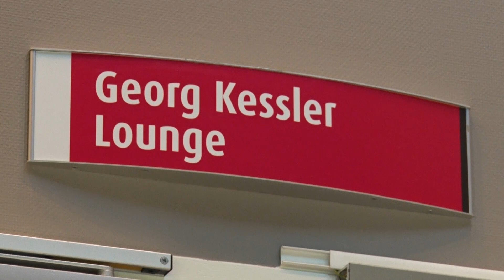Historie | Ajax - AZ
Een duik in de historie van het Eredivisie-duel tussen Ajax en AZ.